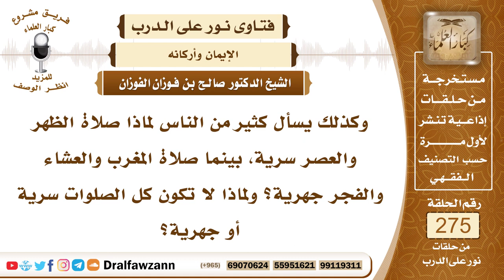4665- نحن مأمورون باتباع أوامر الشرع وإن لم نعرف الحكمة منها - الشيخ صالح الفوزان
السؤال: وكذلك يسأل كثير من الناس لماذا صلاة الظهر والعصر سرية، بينما صلاة المغرب والعشاء والفجر جهرية؟ ولماذا لا تكون كل الصلوات سرية أو جهرية؟
الجواب: الله أعلم بالحكمة في ذلك، ولكن نحن نتبع الصفة المشروعة ولو لم نعرف الحكمة، وقد ثبت بالأدلة من سنة الرسول ﷺ أنه كان يجهر بصلاة الليل ويسر بصلاة النهار، وقد قال عليه الصلاة والسلام (صلوا كما رأيتموني أصلي) ولعل من الحكمة والله أعلم أن الليل تنقطع فيه الشواغل ويحضر فيه القلب أكثر من النهار فيكون للجهر فيه تأثير أكثر والصوت أيضا يسري في الليل أكثر مما يسري في النهار، وأما النهار فهو وقت الأشغال ووقت العمل، فلذلك يُسرُّ فيه والله أعلم، الحاصل أن الحكمة في ذلك خفية، الحكمة في ذلك خفية الله أعلم بها، ونحن مأمورون بالاتباع ولو لم نعرف الحكمة.

السيرة الذاتية :
للاشتراك في قناة الشيخ صالح الفوزان

14_ الشيخ محمد أمين الشنقيطي
يتيوب

15_سماحة المفتي عبد العزيز آل الشيخ
 يوتيوب

رئيس الفريق
لمشروع كبار العلماء